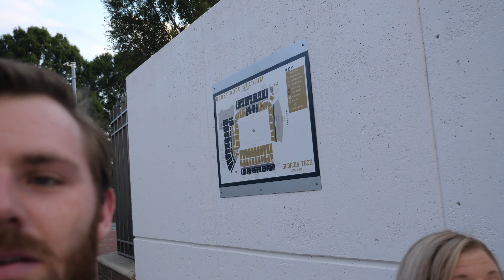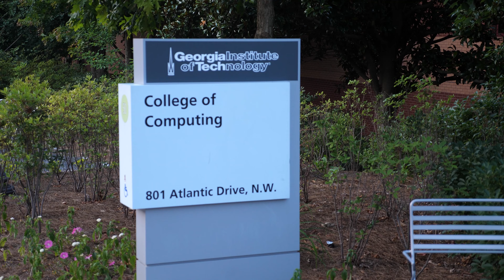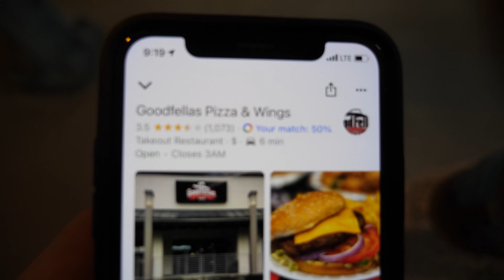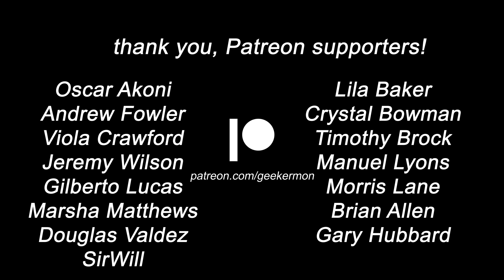The Unluckiest Day of My Life (Daily Vlog #111)